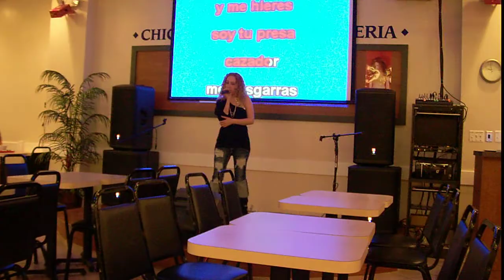Chanchona de Efrain